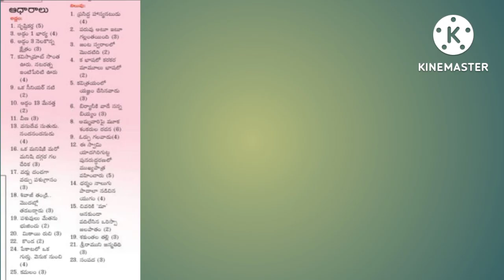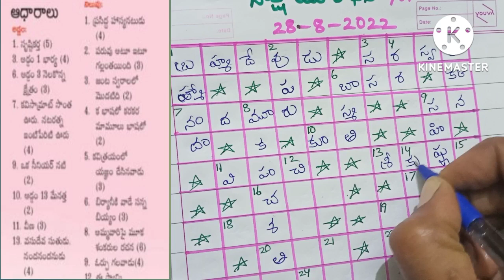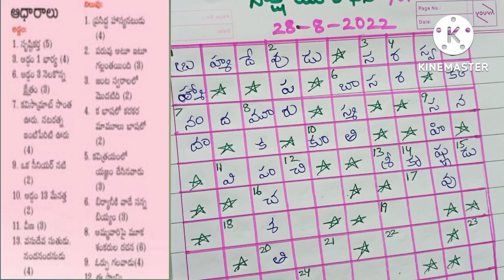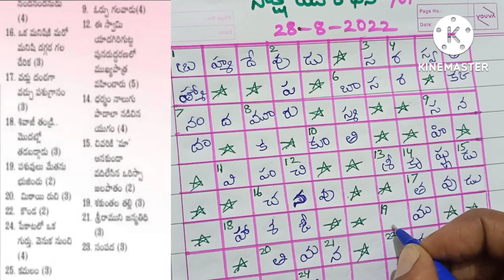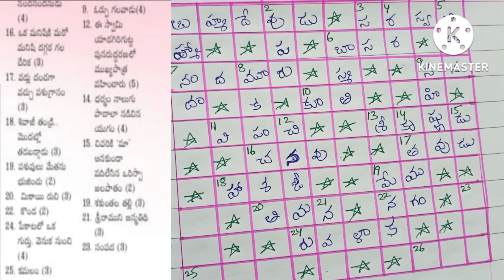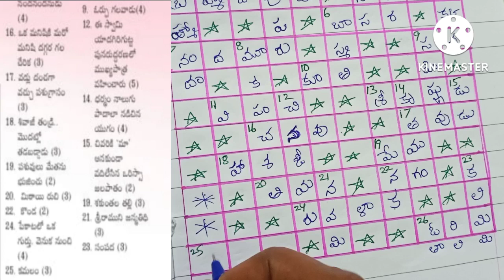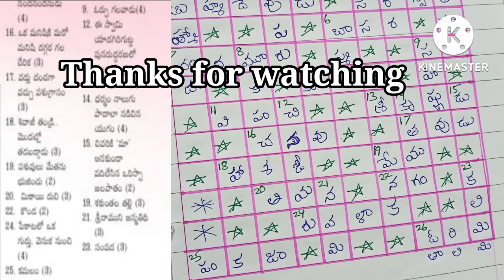Saakshi Padasodhana answers today (28/8/2022) // Telugu puzzle//సాక్షి పదశోధన సమాధానాలు(28/8/2022)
Saakshi Padasodhana answers today (28/8/2022)

Today answers in Saakshi Padasodhana

telugu words puzzle

సాక్షి పదశోధన సమాధానాలు(28/8/ 2022)

@ Telugu Vinodini

Saakshi funday padasodhana answers today